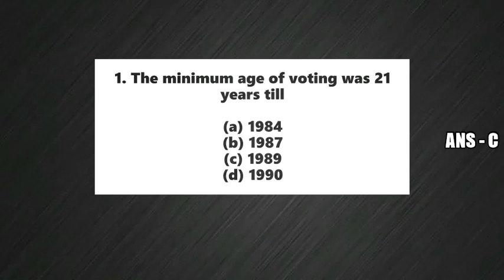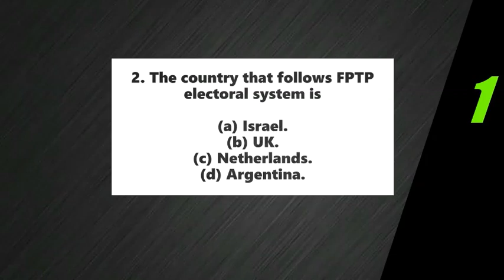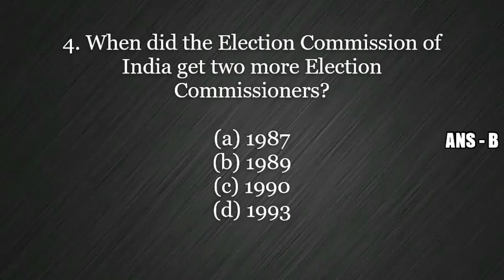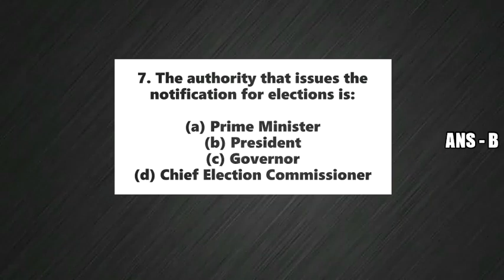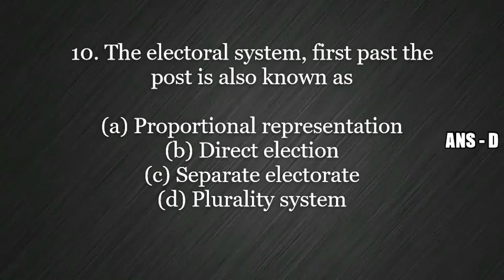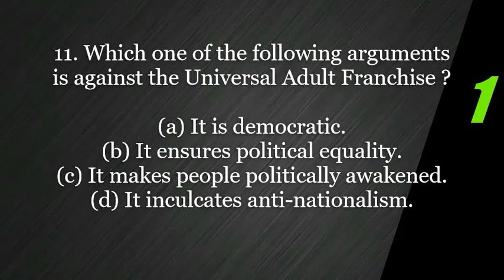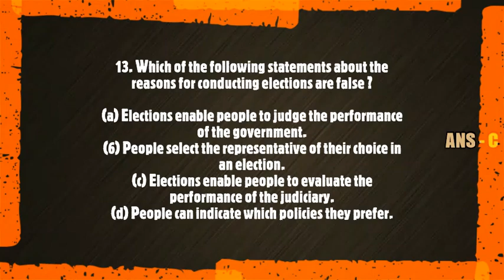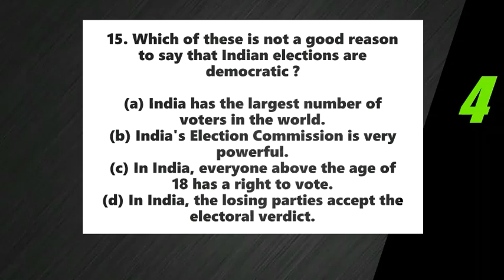CLASS 11 POLITICAL SCIENCE CH 3 ELECTION AND REPRESENTATION CBSE TERM 1 EXAM OBJECTIVE QUESTIONS MCQ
Download PDF - (Note) 👉First watch the video because some of the most important questions are only in this video not in pdf

mcqs for cbse term 1 exam
mcqs for cbse term 1 exam class 12
mcqs for cbse term 1 exam class 12 Political Science
mcqs for cbse term 1 exam class 12 Political Science lesson 3
mcqs for cbse term 1 exam class 12 Political Science lesson 3 Election and Representation
mcqs for cbse term 1 exam class 12 Political Science chapter 3
mcqs for cbse term 1 exam class 12 Political Science chapter 3 Election and Representation

MCQ'S TEST
mcqs test
class 12
class 12 Political Science chapter 3 Election and Representation
class 12 Political Science lesson 3
class 12 Political Science lesson 3 Election and Representation

class 12 Political Science chapter 3 mcqs
class 12 Political Science chapter 3 Election and Representation mcqs
class 12 Political Science objective questions
class 12 Political Science chapter 3 objective questions
class 12 Political Science chapter 3 Election and Representation objective questions

mcqs of class 12 Political Science
mcqs of class 12 Political Science chapter 3
mcqs of class 12 Political Science chapter 3 Election and Representation
objective questions of class 12
objective questions of class 12 Political Science
objective questions of class 12 Political Science chapter 3
objective questions of class 12 Political Science chapter 3 Election and Representation

class 12 Political Science lesson 3 mcqs
class 12 Political Science lesson 3 Election and Representation mcqs
class 12 Political Science lesson 3 objective questions
class 12 Political Science lesson 3 Election and Representation mcqs objective questions

mcqs of class 12 Political Science lesson 3
mcqs of class 12 Political Science lesson 3 Election and Representation
objective questions of class 12 Political Science lesson 3
objective questions of class 12 Political Science lesson 3 Election and Representation

most important questions of class 12
most important questions of class 12 Political Science
most important questions of class 12 Political Science chapter 3
most important questions of class 12 Political Science chapter 3 Election and Representation
most important questions of class 12 Political Science lesson 3
most important questions of class 12 Political Science lesson 3 Election and Representation

Election and Representation class 12
Election and Representation class 12 Political Science
mcqs of Election and Representation 12 Political Science

mcqs test,
class 12 term 1 exam mcqs,
class 12 Political Science term 1 exam mcqs,
class 12 Political Science Election and Representation term 1 exam mcqs,
cbse term 1 exam mcqs of class 12 Political Science Election and Representation,
mcqs of class 12 Political Science Election and Representation,